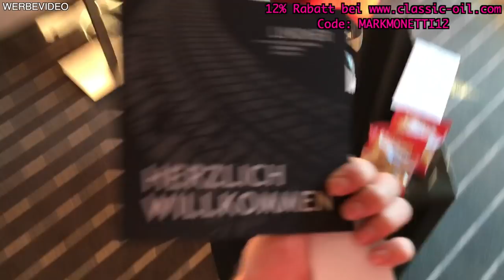CARFREITAG 2019 VLOG DAY 2 | Hotel-FAIL | Grand Prix | Brünnchen | Impressionen | MarkMonetti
Hey Leute,
der Carfreitag Vlog geht in die nächste Runde. CARFREITAG VLOG DAY 2 ist online. Heute seht ihr, was beim Hotel gestern schief gelaufen ist. Ich war heute zum ersten Mal auf der Grand Prix Strecke und teile mit euch meine Erfahrungen und Eindrücke.
Ich wünsche Euch gute Unterhaltung und viel Spaß bei dem Video.
Euer MarkMonetti

Verwendete Produkte:
MOTUL 5W40 X-CESS*

▬ Mein BMW ▬
▶ 330i N52B30 258ps
▶ MANUAL, Handschalter

▬ STAY UP-TO-DATE! ▬